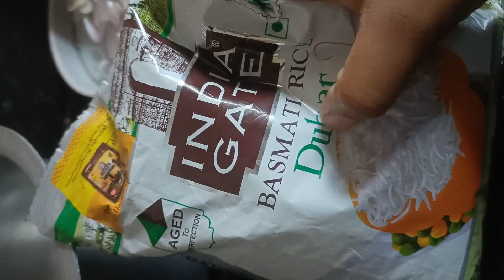अश्या प्रकारे चिकन दम बिर्याणी केली तर बिगडणार नाही💯 ज्यूसी चिकन आणि मोकळा भात✅फॉलो करा ह्या टीप्स🍗